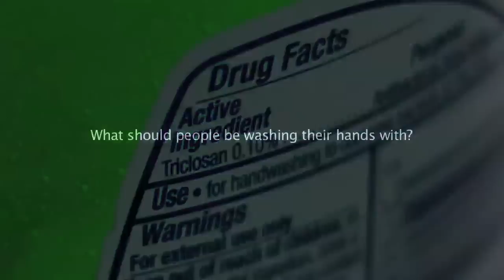Antibacterial products no better against germs than basic soap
Antibacterial hand soaps have never been shown to be more effective than ordinary soap and water, and may be contributing to antibiotic resistance, according to UMass Medical School infectious disease expert Robert W. Finberg, MD. The U.S. Food and Drug Administration is calling on antibacterial soap manufacturers to prove that their products are safe and more effective than plain soap and water in preventing illness. If those claims can't be substantiated, the products will need to be reformulated or relabeled to remain on the market, according to a Dec. 16 proposal made by the FDA.

"To my knowledge, there is no evidence that putting antibiotics into soaps is helpful," said Dr. Finberg, the Richard M. Haidack Professor of Medicine and chair and professor of medicine. "There's some reason to believe it may actually be harmful. We know when we use antibiotics in patients or in animals, organisms develop resistance. Resistance is a problem, particularly in our hospitals."

Finberg said people should wash their hands with non-antibacterial soap frequently, or use an alcohol-based hand sanitizer.

"While the FDA continues to collect additional information on antibacterial hand soaps and body washes, we encourage consumers to make an educated choice about what products they choose to use," said Sandra Kweder, MD, deputy director of the Office of New Drugs at the Center for Drug Evaluation and Research, in a statement. "Washing with plain soap and running water is one of the most important steps consumers can take to avoid getting sick and to prevent spreading germs to others."